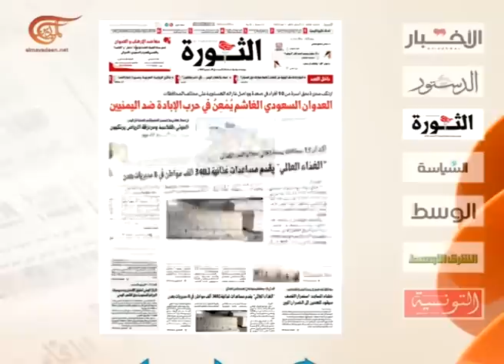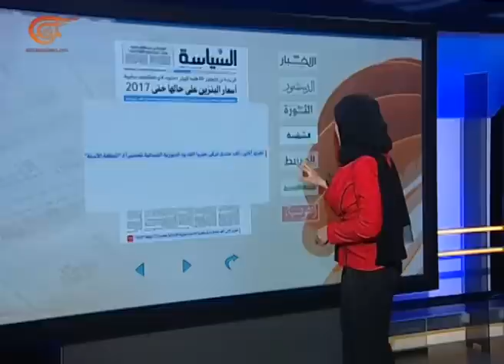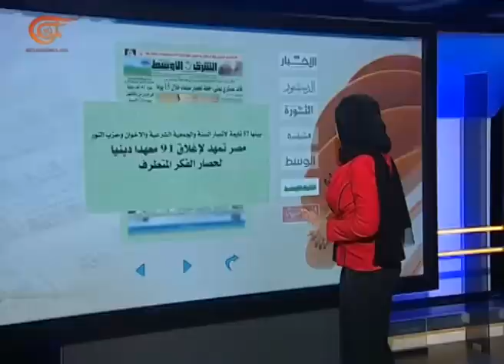نشرة الأخبار | النشرة الصباحية المفصلة | 2015-08-01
النشرة الصباحية المفصلة